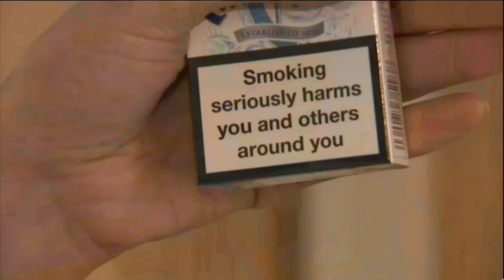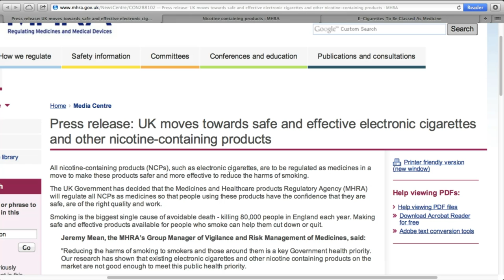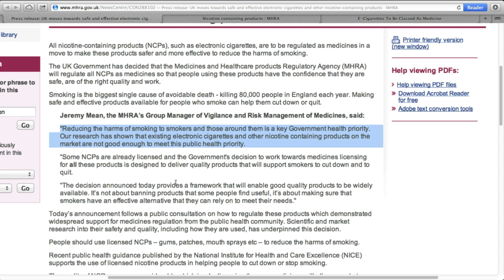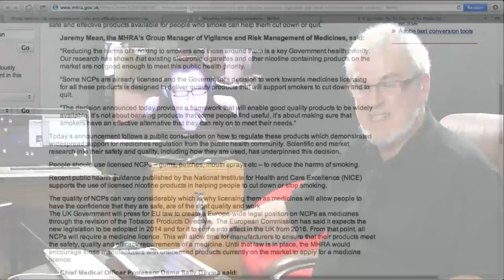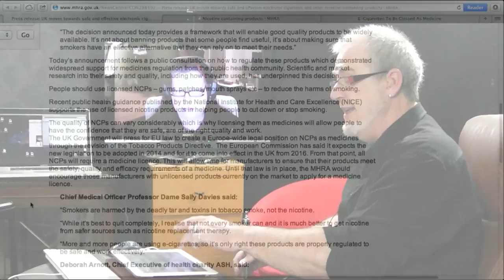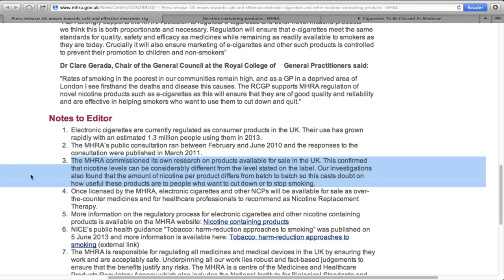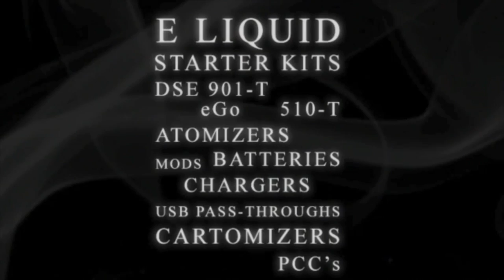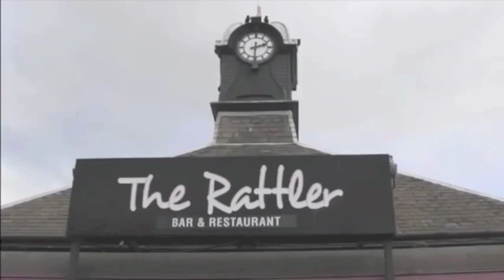VT Talk 12-06 - MHRA??!!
Sav and Dave host Ben Potter of Ecig Wizard to discuss the MHRA's announcement.